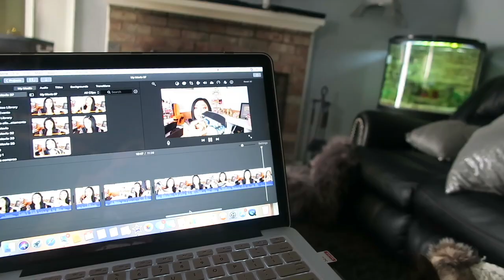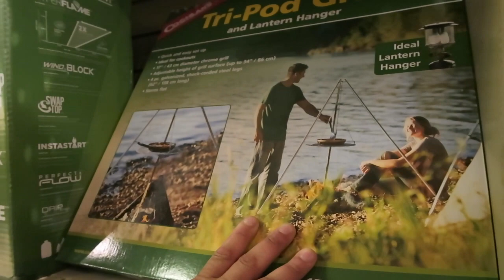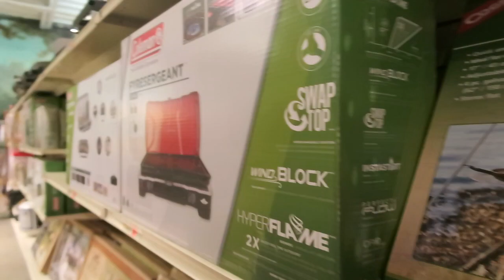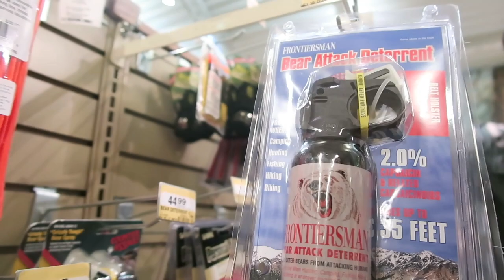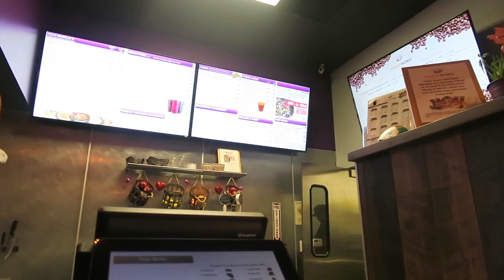Los Niños nos Hicieron una Broma y Caímos 😂/ Fuimos Al Cine y Salimos Asustados😱/Vlogs Diarios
Los ninos me jugaron una broma pesada
Vlogs diarios,
y limpiando el closet de mi niña , cocinando arroz blanco y  limpiando como siempre hehe

Vlogs Diarios
📩Me quieres mandar cartitas 📩
Angelica Garcia

rutina diaria de maquillaje, rutina de la mañana, cosas que hacemos mal todos los días, cosas que estabas haciendo mal todos los días, tips faciles, tips rapidos, hacks faciles, hacks rapidos, peinados fáciles y rápidos, cómo hacer maletas, ideas decora tus utiles, morning routine, trucos de belleza, mascarilla casera para piel grasa, life hacks, beauty hacks, trucos de la vida diaria, maquillaje natural, TRUCOS PARA EL CABELLO, tips que toda mujer debería saber, TAMBIÉN PODRAS VER VÍDEOS SOBRE como eliminar el acné, que peinados fáciles rápidos, cosas que no sabes, no sabes para que sirve, para que sirve, cosas que no sabias, no sabias parasirve, no sabias para que sirven, cosas que no sabias para que sirven, life hacks para la vida, cosas que estas haciendo mal, cosas que haces mal, cosas que has hecho mal toda tu vida, cosas que haces mal y no lo sabes, adiós granos en una noche, mi experiencia en medicina, cuidados de la piel, cabello sano y brillante, Coca cola para el cabello, hair hacks, trucos que toda mujer debería saber, ideas de maquillaje, hacks para el cabello que realmente funcionan, rizos sin calor, ondas sin calor, cabello fuerte y brillante,. Vlog #93 vlog#97 Vlog#101 Vlog#102 vlogmas#9